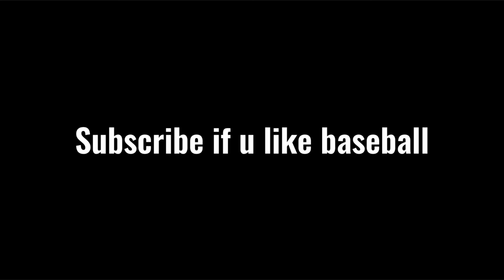One Player from Each Team that will DISAPPOINT in 2024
There are players that disappoint us every year. They go into the season with high expectataions whether it is because they put up good numbers before or they have something to get us hyped up about. There is always at least one of these players on every Major League Baseball team that doesn't quite live up to these expectations. Today, I am looking to identify those players for the 2024 season.

0:00 Intro
0:36 NL West
3:48 NL Central
7:51 NL East
11:24 AL West
14:49 AL Central
17:46 NL East
20:12 Outro

In thumbnail: JT Realmuto, Cody Bellinger, Royce Lewis